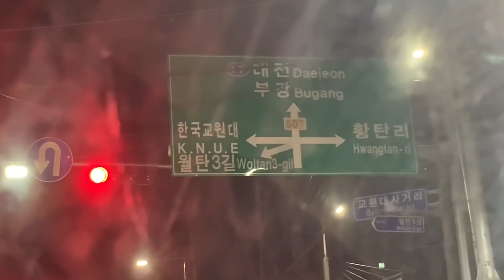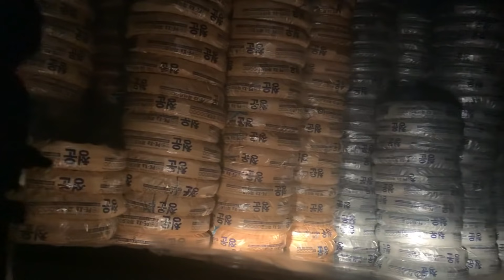KERJA MLM TERAHIR FULL | BEGINILAH PEKERJAANKU DI KOREA SELAMA 7 TAUN